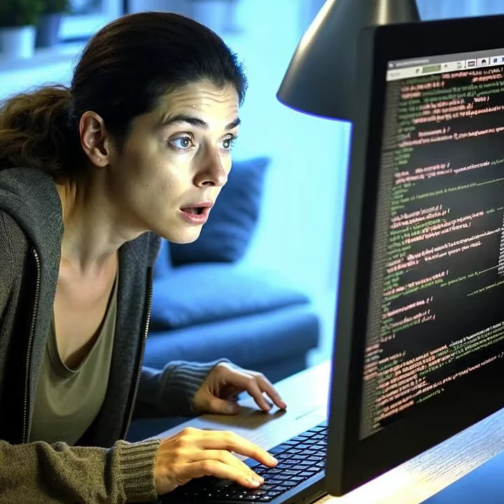🌟 Découverte Excitante : Bande-Annonce de 'L'Ordre du Cygne Noir' - Thriller IA Captivant 🌐🔍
Immergez-vous dans l'épopée numérique de 'L'Ordre du Cygne Noir' ! 🔑💻 Cette histoire fascinante vous entraîne dans un voyage au cœur de la cybersécurité et des défis de l'intelligence artificielle, avec Louise Mihaelaski en héroïne principale. Découvrez une intrigue riche en suspense et en rebondissements, où chaque décision peut basculer l'avenir du cyberespace. Regardez maintenant la bande-annonce époustouflante et plongez dans l'aventure complète, disponible gratuitement sur pret-a-raconter.com.